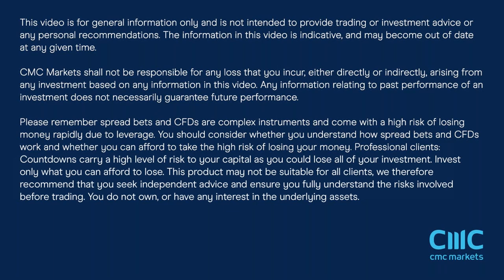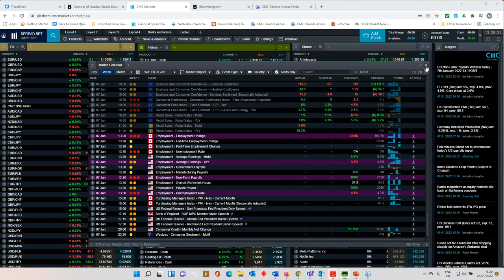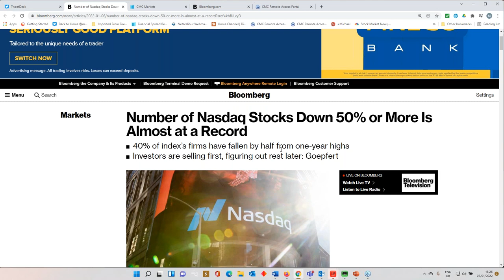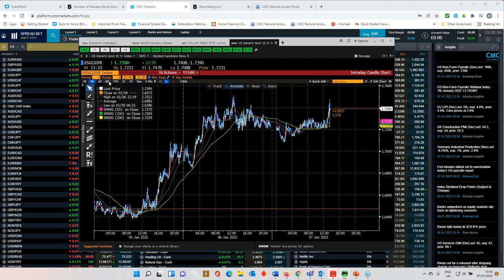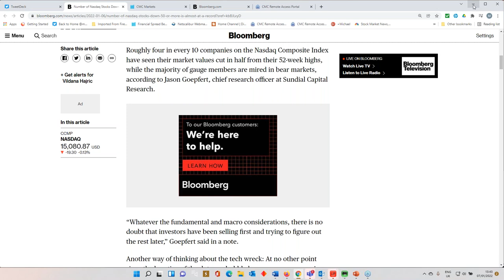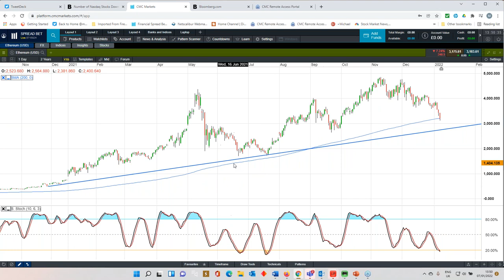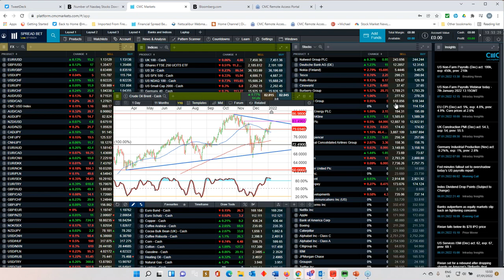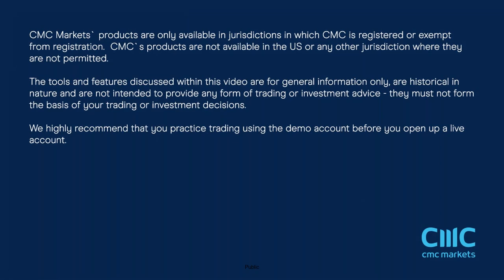US non farm payrolls live - 7th January 2022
Michael covers the latest US payrolls report, with the headline number missing expectations for December, coming in at 199k, against an expectation of 450k.
He looks at the key levels on all the major markets, including FTSE100, Nasdaq, S&P500, EUR/USD, GBP/USD, Gold and Brent Crude oil.